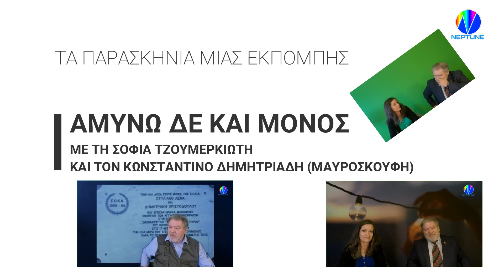Τα παρασκήνια των γυρισμάτων εκπομπής με τον Κωνσταντίνο Δημητριάδη και την Σοφία Τζουμερκιώτη.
Τα παρασκήνια των γυρισμάτων της τελευταίας εκπομπής "Αμυνώ δε και Μόνος" με τον Κωνσταντίνο Δημητριάδη και την Σοφία Τζουμερκιώτη.